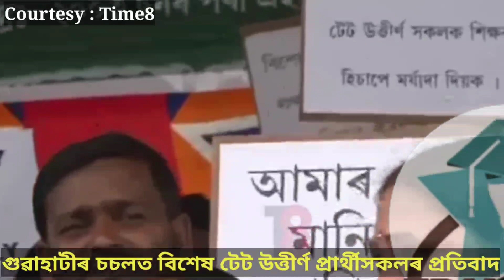গুৱাহাটীৰ চচলত বিশেষ টেট উত্তীর্ণ প্ৰাৰ্থীসকলৰ প্ৰতিবাদ